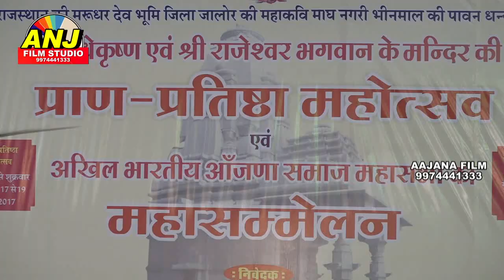अरे भाई निन्दिया करे रे जन करवा दो || shyam paliwal सुप्पर हिट भजन 2017 Aanjana samaj bhinmal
music...
lebal..